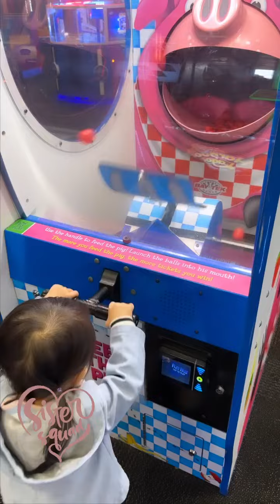Chuck E Cheese 🧀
노는 거 일등 우리 딸내미들 💙